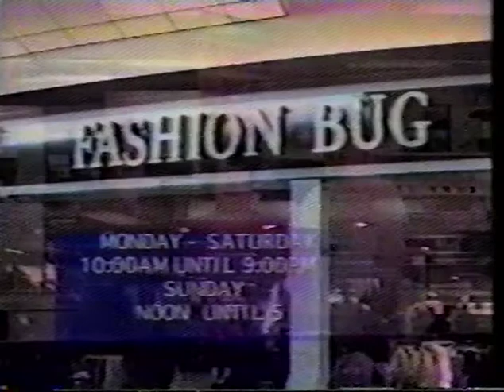Feedback - State Senator Mary Jo White - TV 5 Clarion, PA - Spring 2000